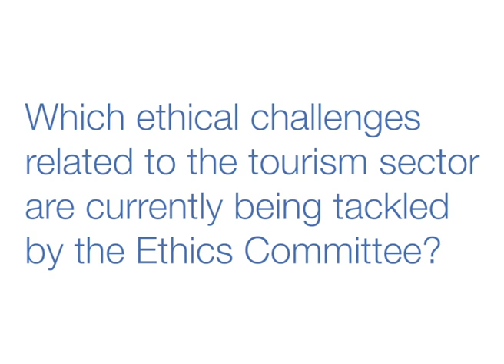Interview, Chair of the World Committee on Tourism Ethics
Interview with Pascal Lamy, Chair of the World Committee on Tourism Ethics